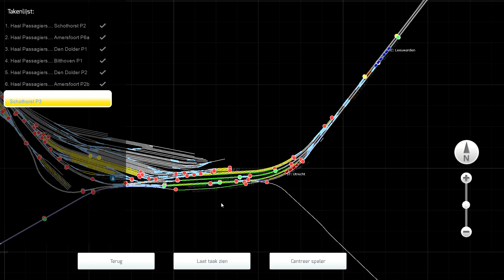LET´S PLAY Train Simulator 2014 - Episode 66 | DDZ | Midden Nederland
Vandaag presenteer ik Episode 66, waar ik met een DDZ naar Utrecht centraal zou rijden. Of toch niet.